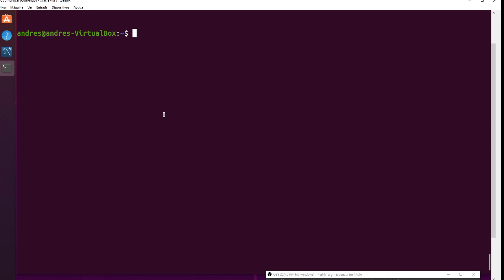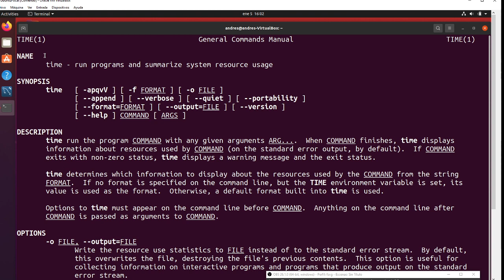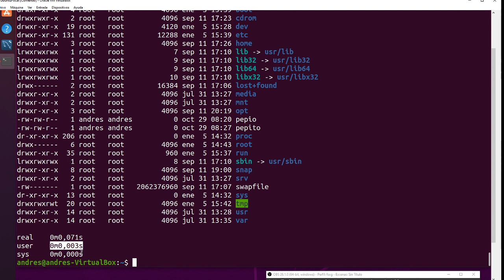22 Tiempo de Ejecución de Verificación de Contenido ( time ls -l ) | Intérprete de comandos en Linux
⬛◼◾▪ CURSO INTÉRPRETE DE COMANDOS (SHELL) ▪◾◼⬛